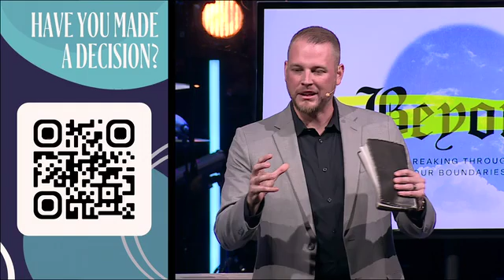Beyond (week 1) 2 Corinthians 5:14-17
Breaking through our barriers: My Self and My Past